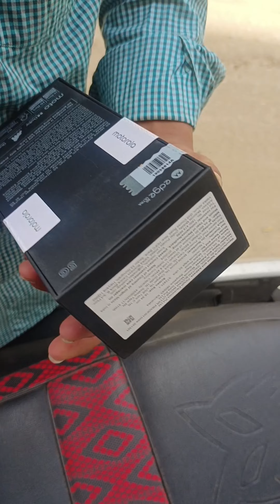New Mobile Unboxing Video || Android Mobile Unboxing Video